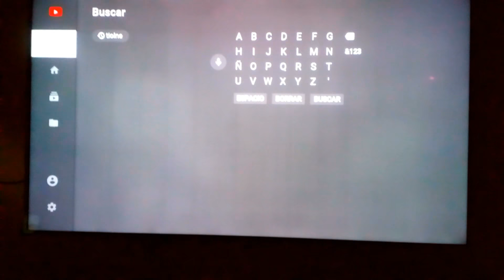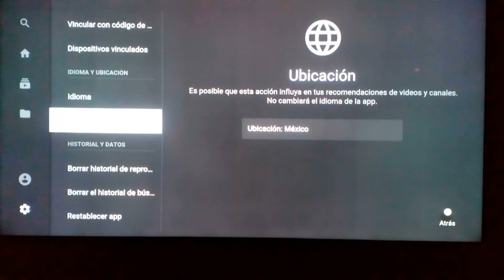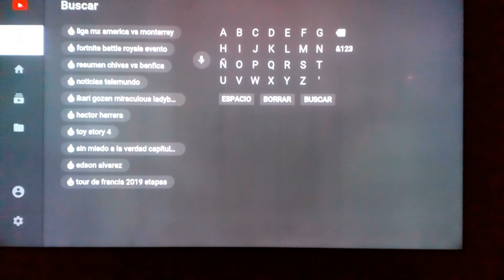📺 Como borrar o eliminar el HISTORIAL DE BÚSQUEDA en YouTube desde TELEVISOR Smart tv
eliminar historial de búsqueda en YouTube en tv

hola amigos si quieren borrar el historial de búsquedas en el televisor ya sea porque buscaste algo en un televisor que no es el tuyo y no quieres que visualicen esa búsqueda en el tv solo debes entrar a la configuración de YouTube en tu tv y borrar historial de búsquedas en el vídeo veras el paso a paso para eliminar todo el historial y no se enteren que buscaste algún vídeo en ese televisor .

👉 Si quieren eliminar el historial de búsqueda de YouTube en el celular o pc este video les encantara